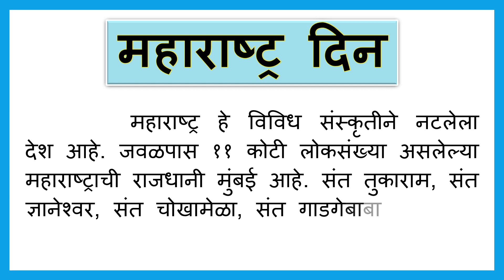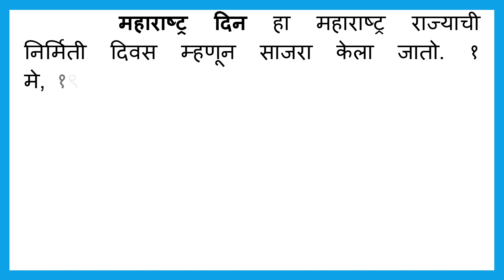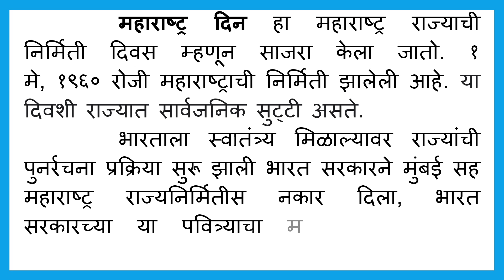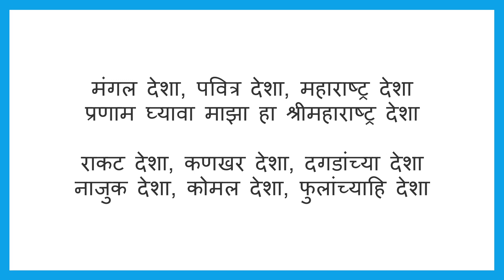1 मे महाराष्ट्र दिन माहिती मराठी, Maharashtra day speech in Marathi | Maharshtra din nibandh Marathi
1 मे महाराष्ट्र दिन माहिती मराठी, Maharashtra day speech in Marathi | Maharshtra din nibandh Marathi.

HELLO EVERYONE.

In this video we have covered 1 मे महाराष्ट्र दिन माहिती मराठी, Maharashtra day speech in Marathi and Maharshtra din nibandh Marathi. for everyone.